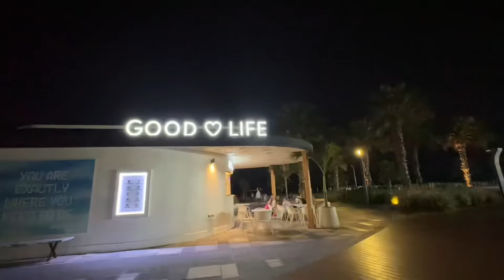Most Beautiful place in Dubai Jumeirah Beach